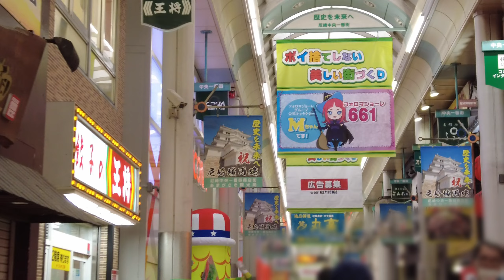【かんなみ新地】尼崎駅付近を散歩しました｜兵庫｜尼崎【大人の散歩(Night Walk)】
こんにちは、「大人の散歩(Night Walk)」チャンネルです。
夜の街を歩く大人の散歩チャンネルです。
今夜は何処の街を散歩しましょうか。
今回は、尼崎駅から西へ尼崎中央商店街の先、かんなみ新地（特殊飲食店）を散歩しました。

その時々の街の様子、音を記録します。

Hello, this is the "Night Walk" channel for adults.
This is a walking channel for adults walking in the night town.
What town shall we take a walk in tonight?
This time, I took a walk through Kannami Shinchi (a special restaurant), which is located west of Amagasaki Station and beyond the Amagasaki Central Shopping Street.

Record the state and sound of the city at that time.